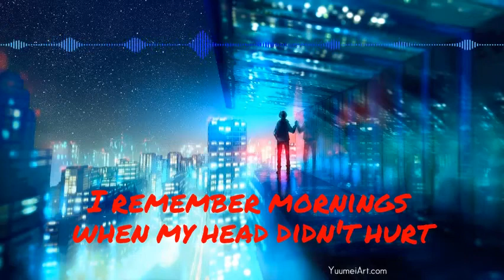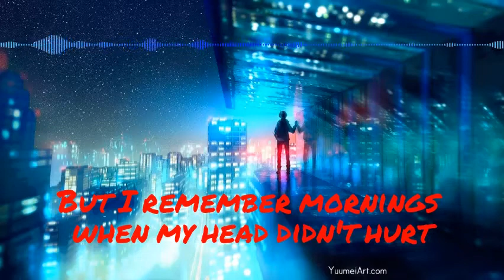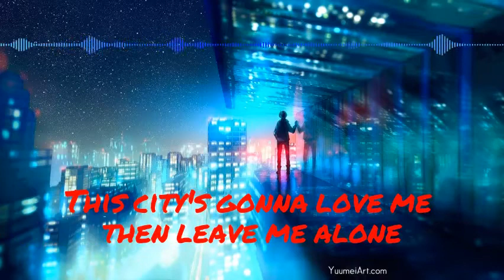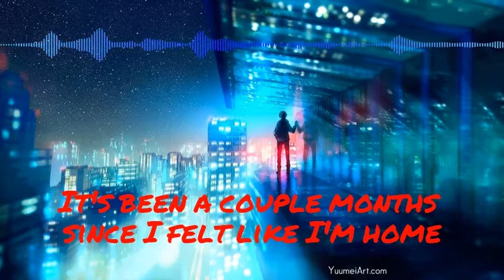Nightcore - This City - Sam Fischer (Lyrics)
🎶🎤🎵Song: This City
🔹Nightcored by Me

🔹Anime: Unknown
🔹Anime Trailer: Unknown

🔹Lyrics:

I've been seeing lonely people in crowded rooms
Covering their old heartbreaks with new tattoos
It's all about smoke screens and cigarettes
Looking through low lights at silhouettes
But all I see is lonely people in crowded rooms
This city's gonna break my heart
This city's gonna love me then leave me alone
This city's got me chasing stars
It's been a couple months since I felt like I'm home
Am I getting closer to knowing where I belong?
She's always gonna break your heart, oh
I remember mornings when my head didn't hurt
And I remember nights when art didn't feel like work
She wakes up at noon and she's out 'til three
She leaves her perfume all over me
But I remember mornings when my head didn't hurt
Oh, this city's gonna break my heart (it's gonna break my heart)
This city's got me chasing stars (got me chasing stars)
It's been a couple months since I felt like I'm home (oh)
She's always gonna break your heart
Ooh-ooh-ooh, ooh, ooh, ooh, ooh, oh
Ooh-ooh-ooh, ooh, ooh, ooh, ooh
She got a hold on me
She got me wrapped 'round her finger
This city's gonna break my heart (oh, yeah)
This city's gonna love me then leave me alone (it's gonna love me then leave me alone)
This city's got me chasing stars (oh)
This city's gonna break my heart (hey, yeah)
Ooh-ooh-ooh, ooh, ooh, ooh, ooh, yeah
This city's gonna break my heart, hey
The Music and Image in this video is not mine.